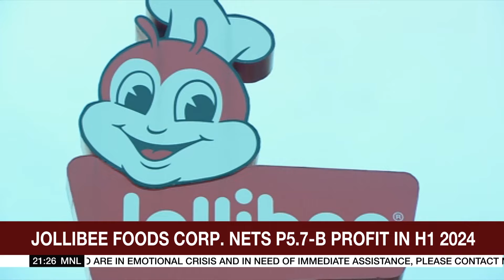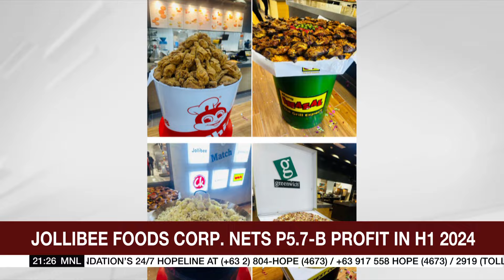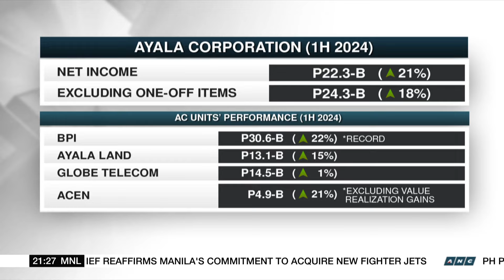PSEI back to 6,700 level ahead of BSP policy decision | ANC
The World Tonight: The Philippine Stock Exchange closes higher as traders brace for the central bank's policy decision on Thursday.